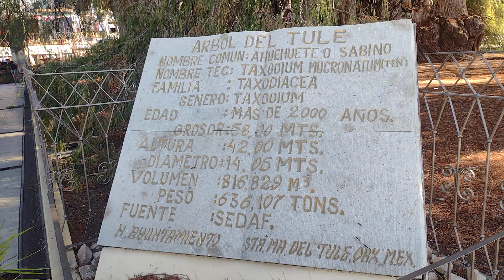2 de marzo de 2024